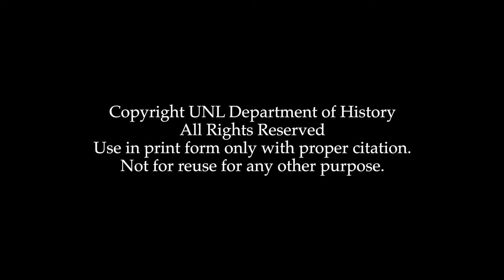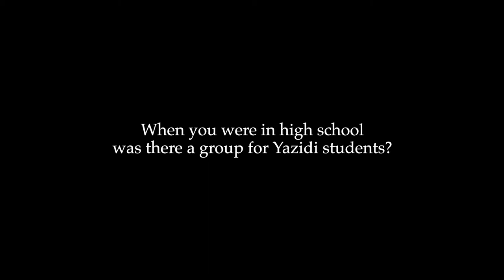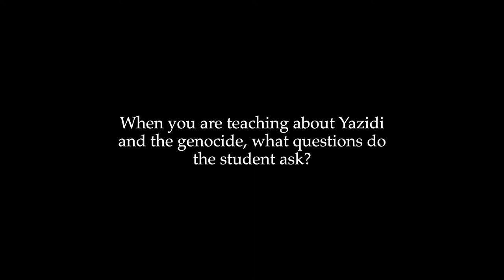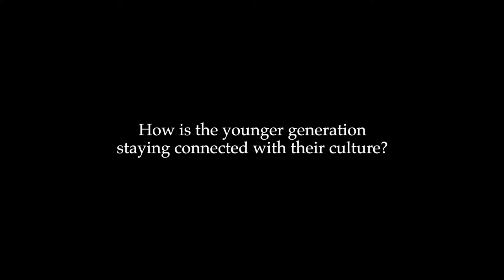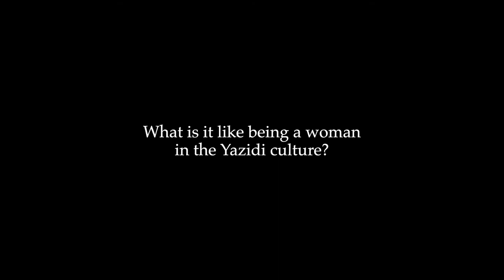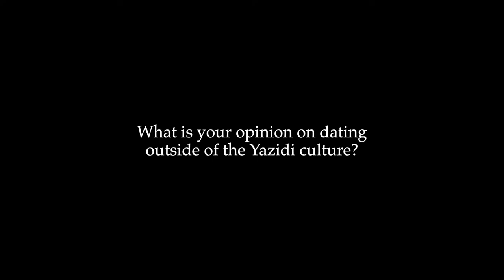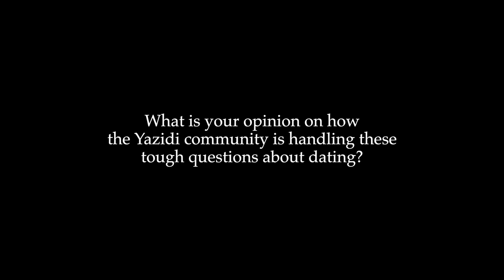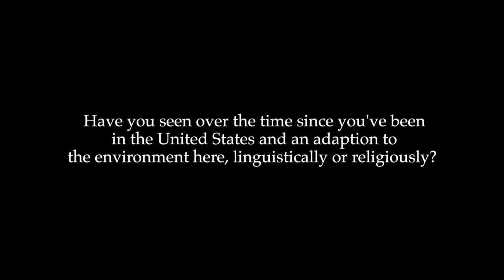Shahnaz Osso Interview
An interview with Shahnaz Osso. Conducted for Dr. James D. Le Sueur's Fall 2019 History Harvest course, which focused on Lincoln, Nebraska's Yazidi community.

Shahnaz Osso was raised in Lincoln, NE after her family moved here in 1998 from a refugee camp in Syria, where they had spent the last 8 years. Shahnaz was two years old when her family moved to the United States, as part of the first flight of Yazidis in the US. When the genocide of 2014 happened, Shahnaz felt compelled to do more to help, leading her to organize multiple fundraisers, speaking events, and media appearances to raise awareness and support for the Yazidis escaping ISIS. Currently, Shahnaz is working in the mental health field in an administrative role, while also interpreting for Yazidi patients during their therapy appointments. Shahnaz is passionate about mental health and specifically refugee mental health and PTSD. Shahnaz will be attending school at UNL in the winter of 2021, to study English Education, in an effort to make education more diverse and also more accessible to refugees and immigrants.